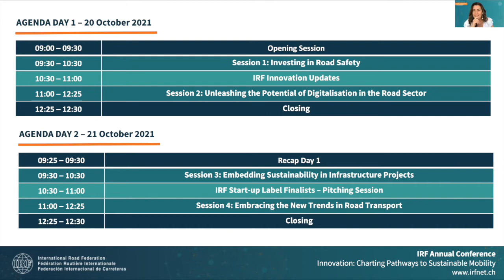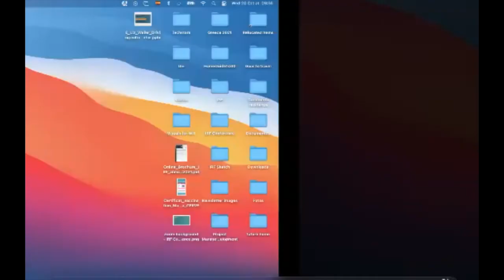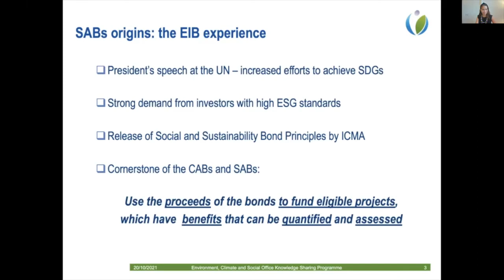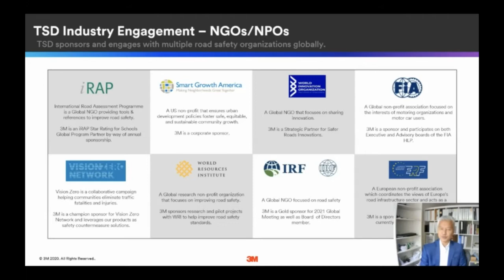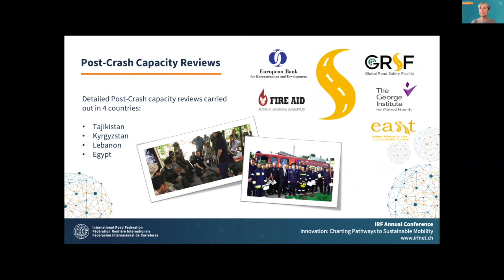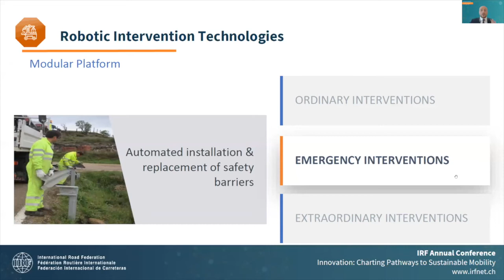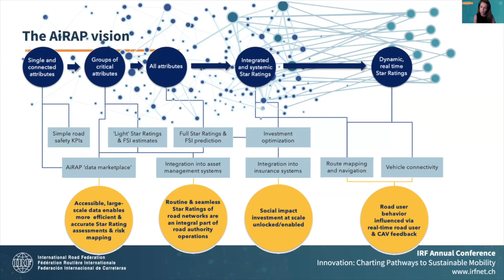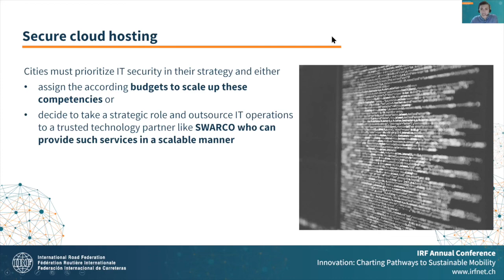Day 1 – IRF Annual Conference 2021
On 20-21 October 2021, the International Road Federation (IRF) held its annual autumn conference under the theme "Innovation: Charting Pathways to Sustainable Mobility", welcoming over 50 high-level speakers from top organisations and companies from all around the world.